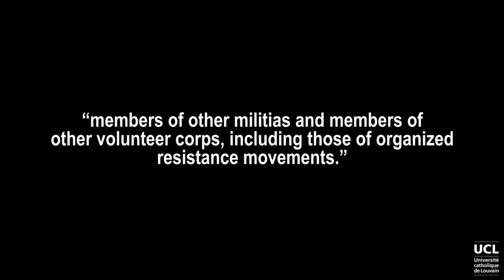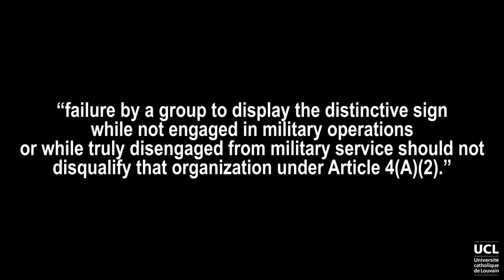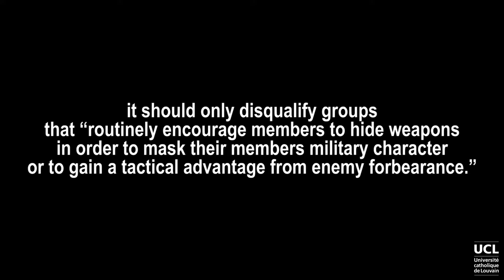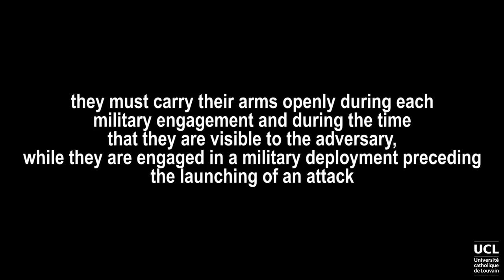The categories of people entitled to POW status